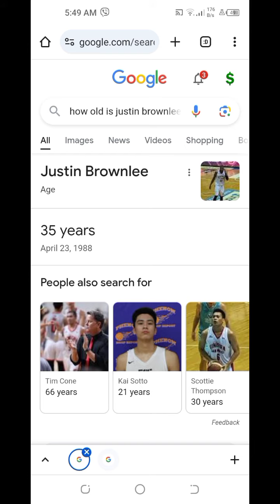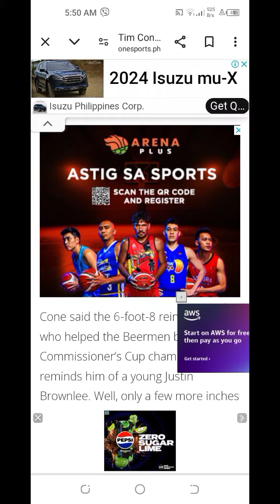Bennie Boatwright 🏀 Rows Boat for Gilas Pilipinas Naturalization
About this Video: It's intriguing to see the potential addition of Bennie Boatwright to Gilas Pilipinas as a naturalized player. Coach Tim Cone's comparison of Boatwright to a young Justin Brownlee highlights his excitement for Boatwright's talent. However, Cone's emphasis on Brownlee as the current top player for Gilas reaffirms Brownlee's significance to the team. It's evident that Boatwright's naturalization process is still in its early stages, and it will be interesting to see how his inclusion will complement the team dynamics in the future.